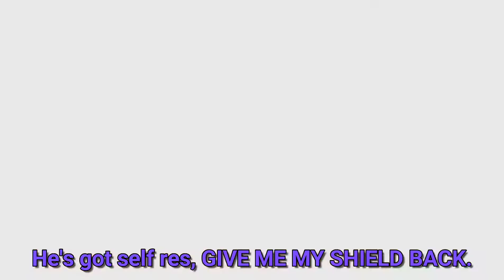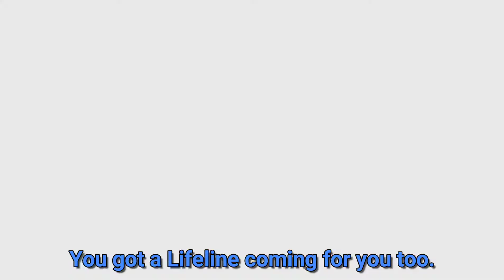World's Edge Duos, had fun as Buggson & Watermelon Pathy. 10 Kills 2086 Damage with Text Commentary.